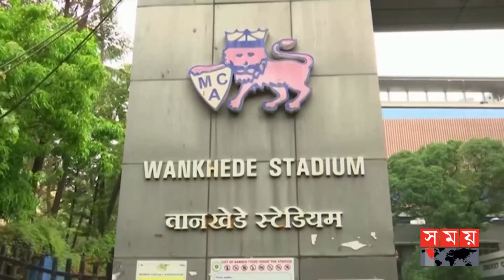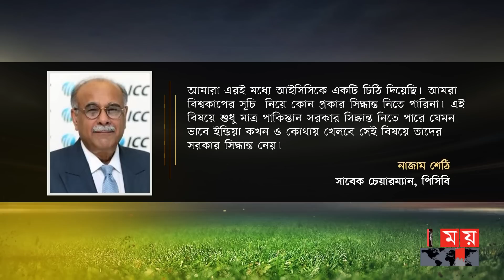অবশেষে মিটেছে ঝামেলা, বিশ্বকাপের সূচি দেবে আইসিসি | ICC | World Cup Schedule 2023 | Somoy TV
অবশেষে অবসান হতে চলেছে দীর্ঘ অপেক্ষার। আগামী ২৭শে জুন বহুল প্রতীক্ষিত ওয়ানডে বিশ্বকাপের সূচি প্রকাশ করবে আইসিসি। এমন খবর এসেছে ভারতের গণমাধ্যমে। পাকিস্তান ক্রিকেট বোর্ডের ভেন্যু জটিলতা কেটে যাওয়ায়, এখন আর সূচি প্রকাশে কোন বাঁধা রইলোনা বলেও নিশ্চিত করেছে তারা। ধারণা করা হচ্ছে এই মেগা ইভেন্টটি আয়োজন করা হবে মুম্বাই শহরে।

The long wait is finally coming to an end. ICC will release the schedule of the much-awaited ODI World Cup on June 27. Such news has come in Indian media. They also confirmed that since the venue complications of the Pakistan Cricket Board have been resolved, there is no longer any obstacle in publishing the schedule. It is expected that this mega event will be organized in the city of Mumbai.